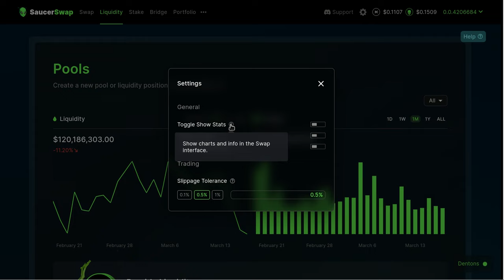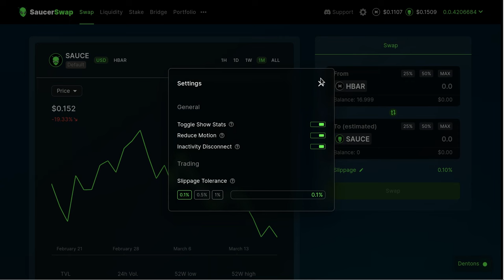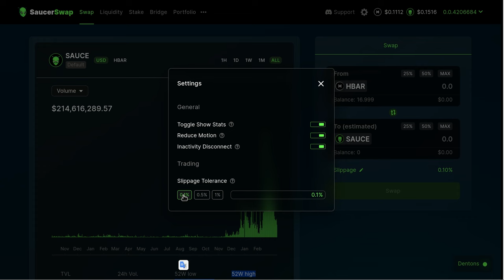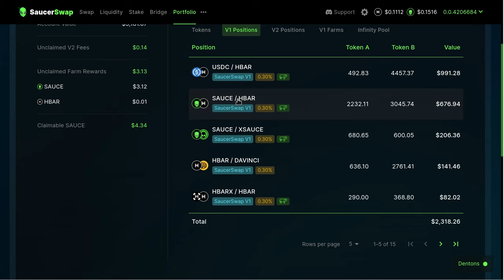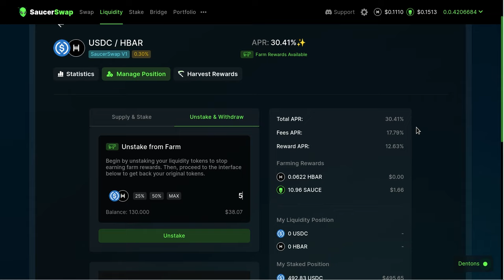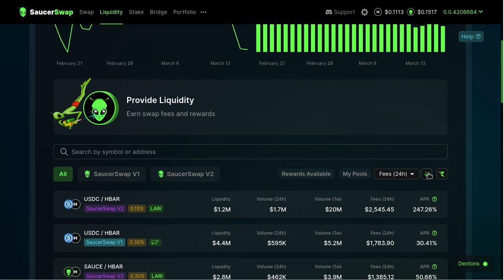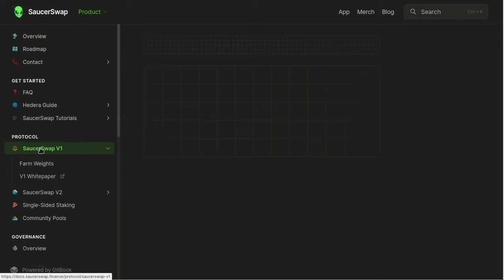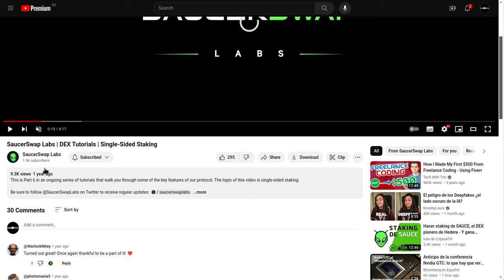👽SAUCERSWAP🛸: TIPS TECNICOS IMPERDIBLES PARA GANAR MAS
Hola a tod@s, Bienvenidos a su canal 𝘾𝙧𝙮𝙥𝙩𝙤𝙣𝙤𝙢𝙮, en esta entrega les comparto algunos tips tecnicos para sacarle el maximo provecho a la experiencia de usario dentro de SwaucerSwap de esta manera mejoramos el acceso a informacion dentro del backoffice y somos mas efectivos en la revision de oportunidades.

⌚️Marcas de tiempo: Timestamps:
[00:00:00]  Introducción
01:45  Configuracion
08:35  Sentinel SaucerSwap
10:05  Liquidity
11:05  GitBook
11:35  Migration V2
12:35  SaucerSwap V1
17:35  SaucerSwap V2
20:05  Tips para elegir Pools
23:55  LARI Rewards
27:05  GeckoTerminal
28:15  Stake
28:55  SaucerSwap Youtube Channel

◢ Atn. 𝖢𝗋𝗒𝗉𝗍𝗈𝗇𝗈𝗆𝗒